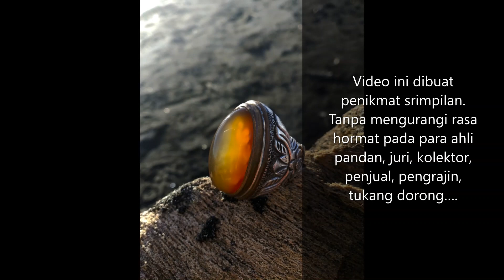Kecantikan Terpendam Batu Pandan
Video ini menampilkan sebagian batu pandan srimpilan koleksi pribadi. Tentu saja, koleksi saya ini tak sebanding dengan para kolektor canggih, penjual, pengrajin, pecinta, dan penikmat batu pandan yang memiliki koleksi batu pandan yang bagus, keren, dan barangkali mahal.

Nah, sebagai penikmat keindahan rasanya saya ingin juga berbagi keindahan dengan pecinta batu pandan lainnya. Harapannya, geliat penghobi batu pandan, batu alam asli Indonesia, dan batu permata jenis lainnya, semakin meningkat. Sehingga bisa menjadi alternatif hiburan, ageman, juga bisnis di masa krisis. Mengapa tidak?

Salam hormat pada para abang, ncang, paman, guru, suhu, di bidang perpandanan. Pokoknya mah Salam Pandan Selalu Di Hati (SPSDH) dan Salam Pandan Selalu Di Jari (SPSDJ), yang bikin kite semue jadi saudare. Maafin kalau ade salah-salah kate, penamaannya bukan berdasarkan SOP Lomba, hanya diucapkan tanpa skenario. Spontan saja sih...

Wassalam